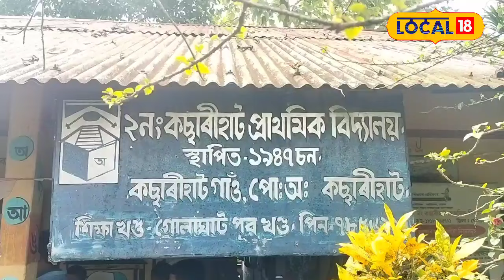গোলাঘাট জিলা আয়ুক্তৰ ব্যতিক্ৰমী পদক্ষেপ